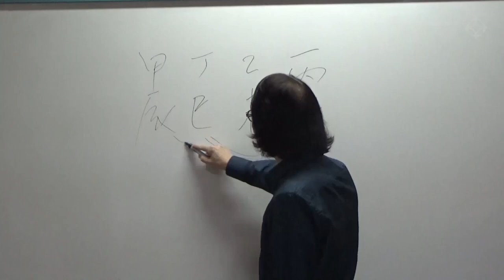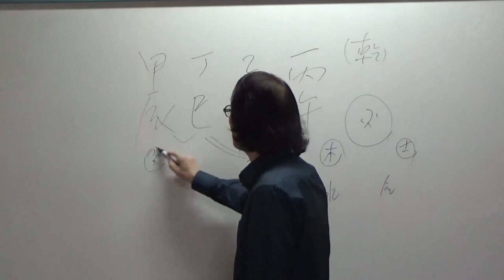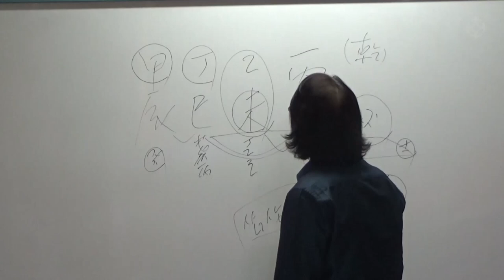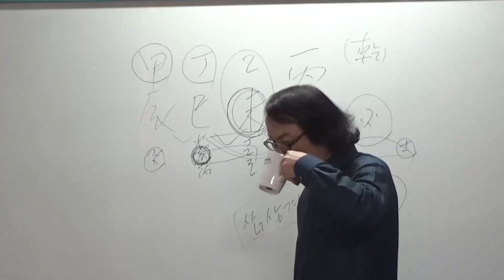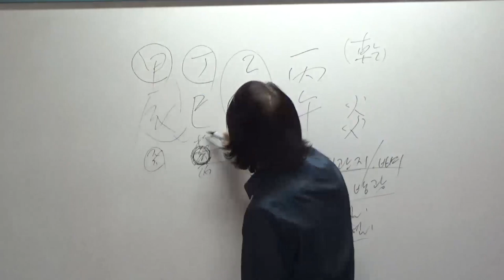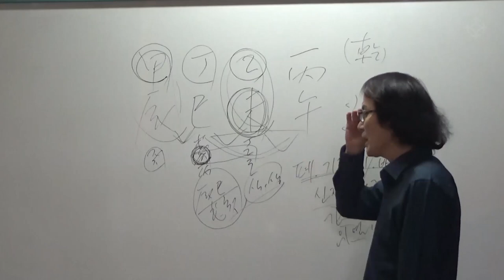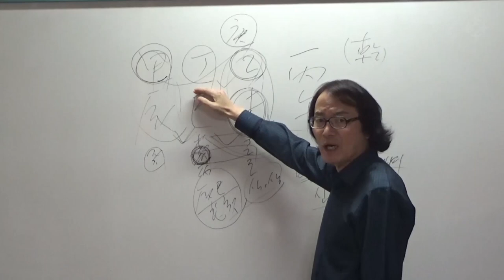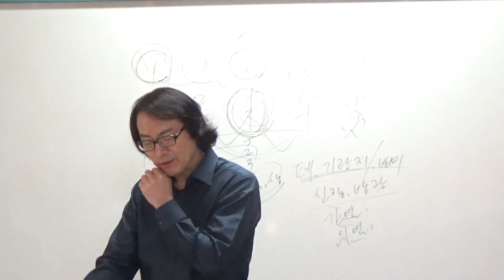의처증(1) : 사주 사례 - 김진 선생님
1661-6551